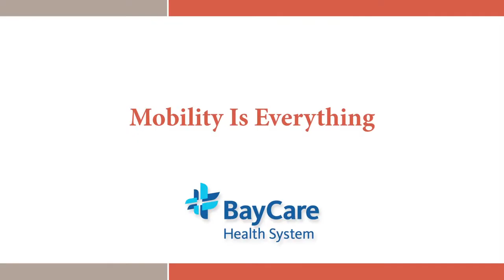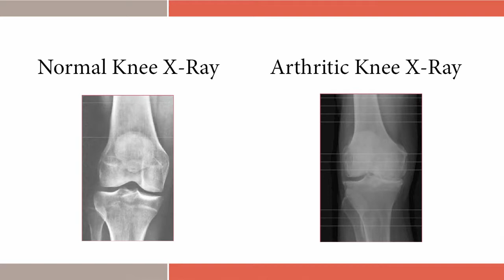Mobility is Everything: Total Knee Replacement Surgery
Andrew J. Cooper, MD, an orthopedic surgeon at Morton Plant Hospital in Clearwater, FL, discusses types of arthritis, joint pain and treatment options.